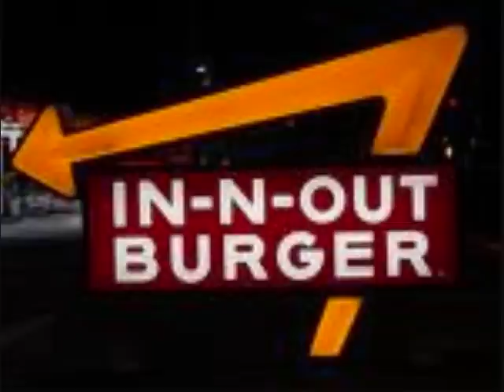The Woodwright's Shop Funding Credits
Sorry about that I took so long, It's just that I got a new set of headphones, because someone chew on the them, Well I'm back!!!